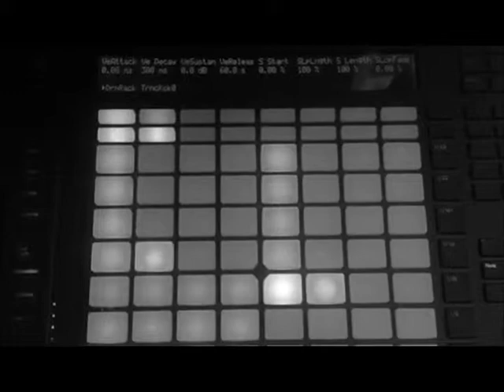Sungarden - Willy's Musical Journey (B Fresh Remix)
B Fresh remix of Sungarden's Willy's Musical Journey.